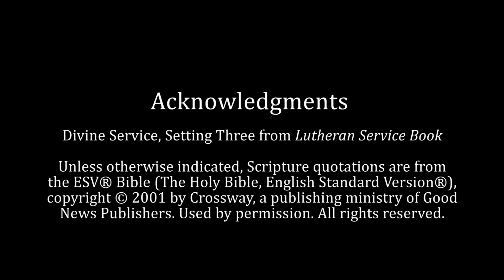Sermon 05-31-2020 - The Feast of Pentecost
Pentecost Day
Holy Cross Lutheran Church
1100 Market Street
Carlisle Iowa 50047